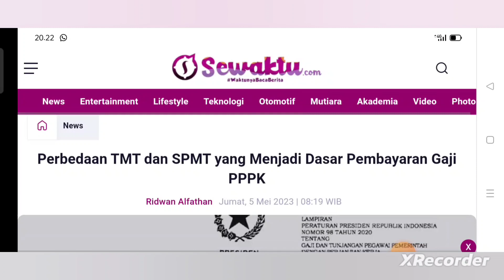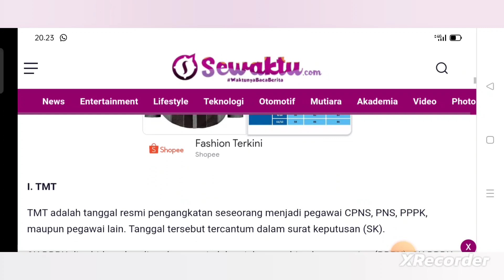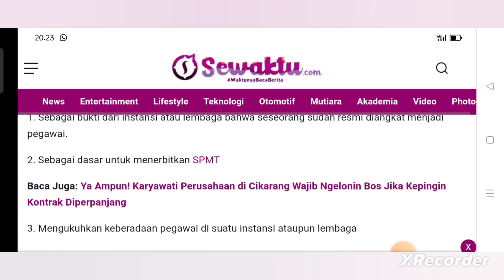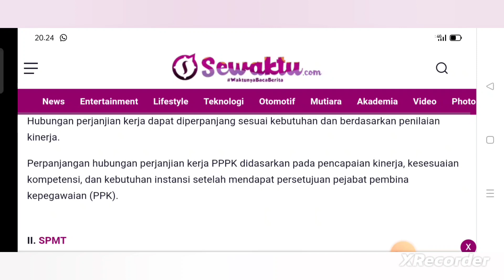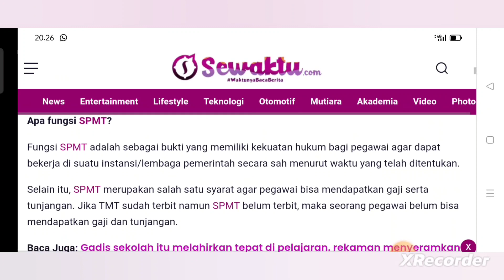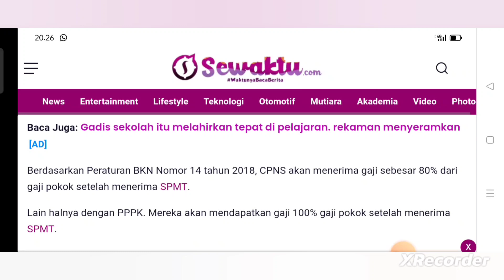🔴 PERBEDAAN TMT & SPMT PPPK 📌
Berisi video pembahasan mengenai perbedaan Terhitung Mulai Tanggal (TMT) dan Surat Pernyataan Melaksanakan Tugas (SPMT) untuk Pegawai Pemerintah Dengan Perjanjian Kerja (PPPK).